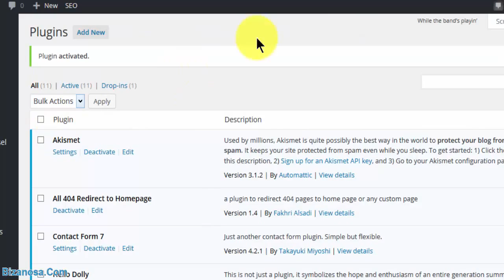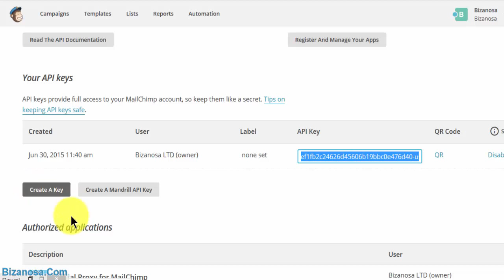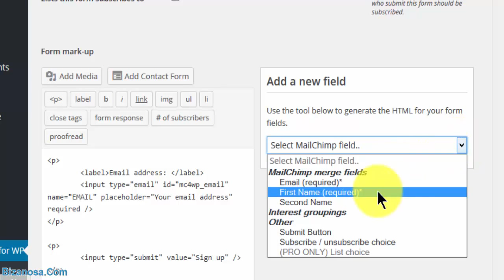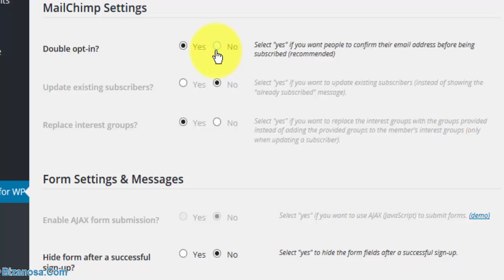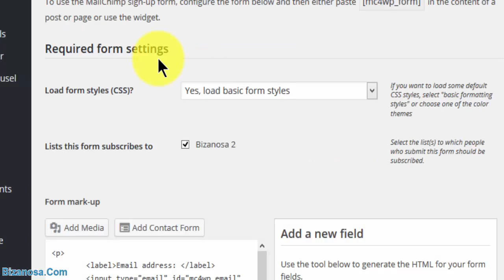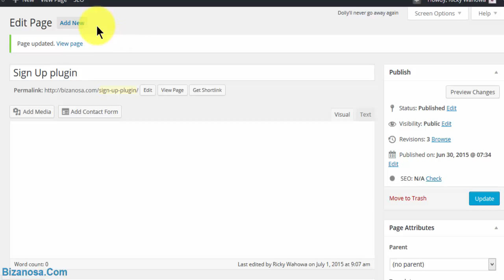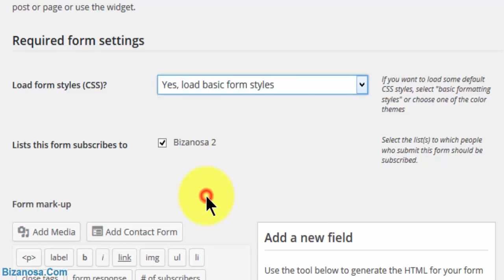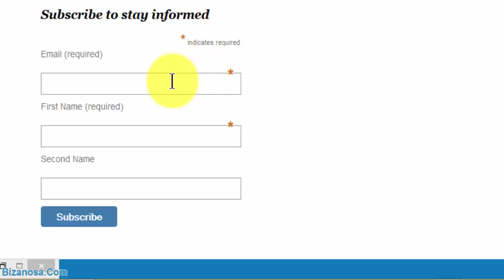19. Embed Mailchimp form on wordpress using a plugin - Bizanosa MailChimp Course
All Files and Videos. All Videos have subtitles / Captions .

This video will show you how to embed a MailChimp sign Up form on WordPress using The MailChimp plugin.

A Newsletter sign up form on your WordPress is a good way to keep your Readers and Customers in the know about your lates products and news.

Here is a link to the enire Course Videos:
Mailchimp Course Video Links on Youtube

1. MailChimp Introduction Video

2. Registration on MailChimp Part one - Bizanosa

18.Embed MailChimp form on wordpress follow up css